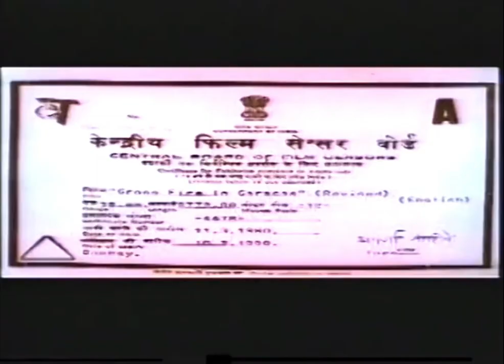Ultra Distributors (2000s?)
From "Crossfire in Caracas"